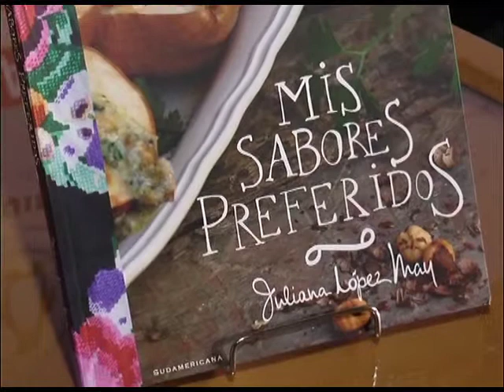Mis sabores preferidos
Punta es ciclo 2014 en su sexta temporada en Canal Once de punta del Este.